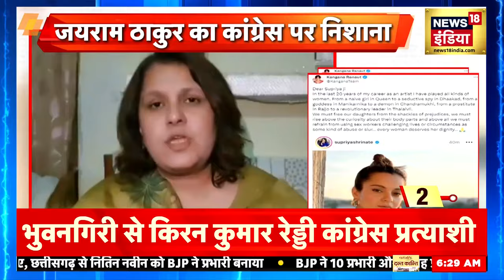Delhi Excise Policy Case | शराब घोटाले को लेकर सुनीता केजरीवाल करेंगी बड़ा खुलासा !|Kejriwal Arrested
delhiliquorpolicycase arvindkejriwal sunitakejriwal aap news18punjab breakingnews Find Latest News, Top Headline And breaking news Watch your favorite newspapers News18 Punjab Himachal Haryana websites.